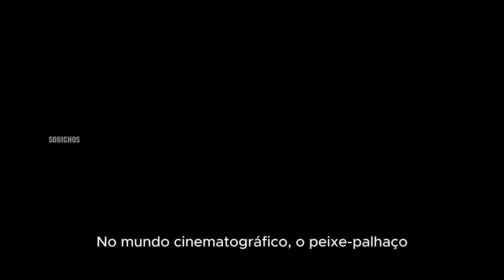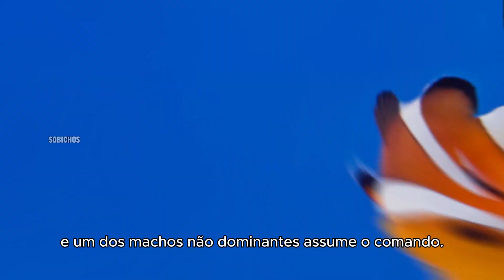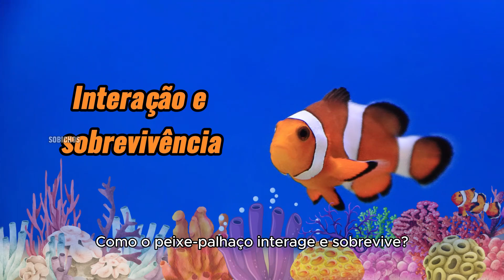Peixe-palhaço e os mistérios que o cerca. Ele nasce macho? Como ele se relaciona com a anêmona?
No mundo cinematográfico, o peixe-palhaço conquistou corações e mentes através do filme "Procurando Nemo". Mas além das telas, essa criatura colorida e cativante possui uma vida real igualmente fascinante. Existem 30 espécies conhecidas de peixes-palhaço no mundo, sendo que a mais conhecida delas é a Amphiprion ocellaris, que é a espécie do famoso Nemo da Disney. O peixe-palhaço é nativo das águas tropicais dos oceanos Índico e Pacífico. Eles nascem machos e possuem a capacidade de alterar seu sexo. Sua alimentação são plânctons, algas, larvas, camarão, pequenos peixes e os alimentos deixados pela anêmona. Sua relação com a anêmona é incrível. Uma simbiose, que beneficia os dois. Na reprodução, o macho peixe-palhaço cuida dos filhotes até a eclosão. Embora o peixe-palhaço possa ser criado em cativeiro, a captura excessiva e a demanda do mercado do comércio de aquários podem afetar negativamente as populações selvagens. Os recifes de coral estão destruídos. A poluição dos oceanos causada pela descarga de resíduos e plásticos aumenta. Tudo isso pode resultar em desequilíbrios ecológicos, já que esses peixes desempenham papéis importantes nos ecossistemas marinhos. Vamos cuidar do nosso planeta!